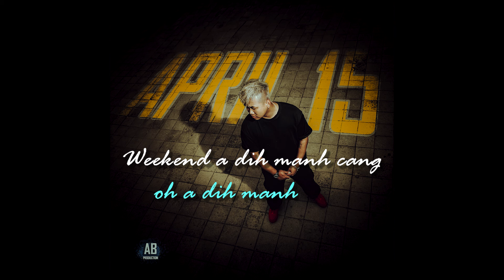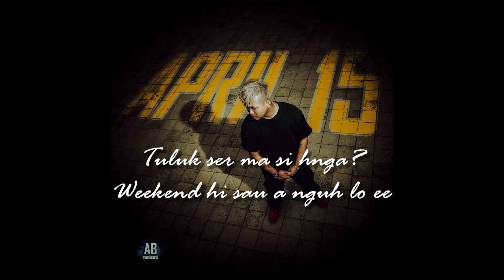Ngun Ceu Cung - Ram Thumnak Nun (Official Lyrics Video)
Hla - Ram Thumnak Nun
Album - April 15
Hlaphan/sa - Ngun Ceu Cung
Mixing & Mastering - Van Chan Lungum